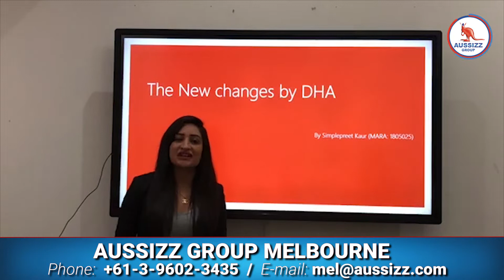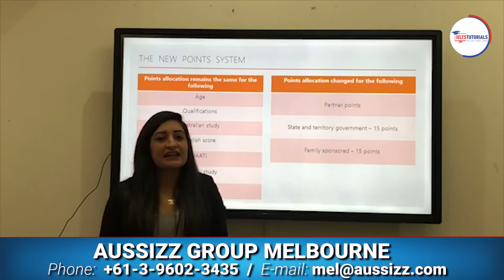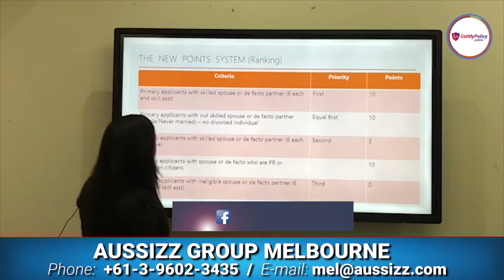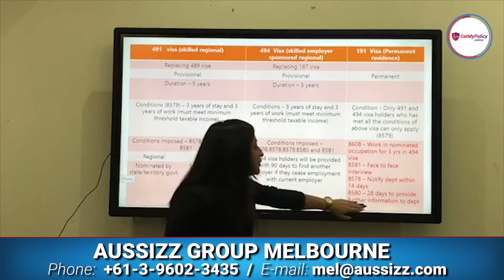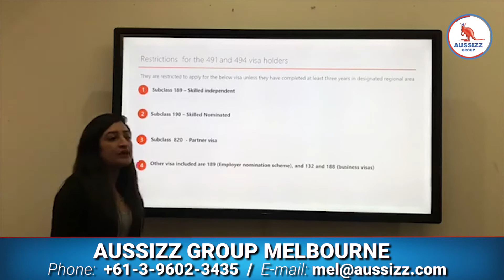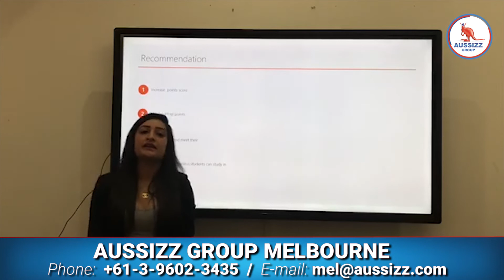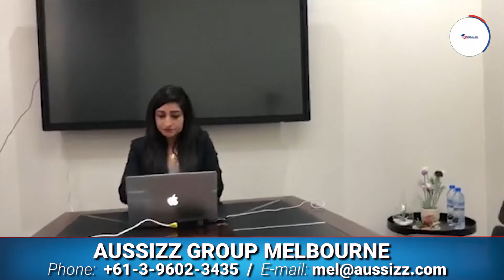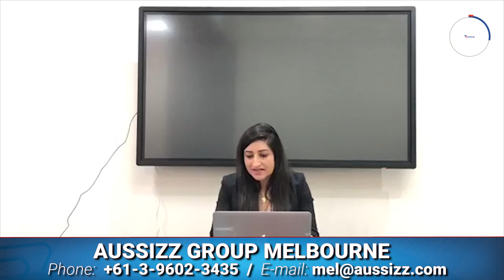Recent Changes by DHA by our Registered Migration Agent Simplepreet Kaur in Punjabi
👉 For those interested in the new changes by DHA[Department of Home Affairs] kindly check our previously recorded live sessions in English on our Facebook Page.

Aussizz has a range of products which may help you in securing your PR